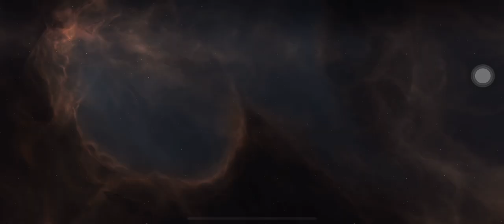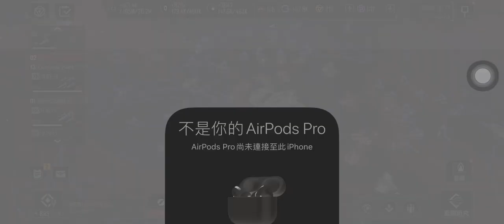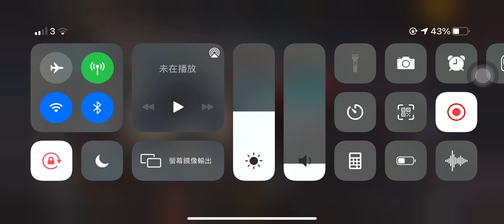無盡的拉格朗日 || 七級城戈夫城戰